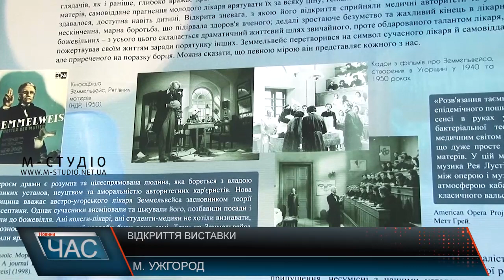Відкриття виставки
В УжНУ відкрили виставку, присвячену видатному угорському досліднику Ігнацу Земмельвейсу. Науковець у свій час зробив відкриття у галузі асептики, чим врятував тисячі життів породіль. В середині 19 століття смертність жінок при пологах у лікарнях була навіть вищою, ніж при народженні вдома. У той час Ігнац Земмельвейс робить відкриття, що причиною сепсису є недостатня дезінфекція рук лікарів, які часто приймали пологи, прийшовши від мерця, та витерши руки звичайною серветкою. Коли науковець запропонував дезінфікувати руки у розчині хлорного вапна, смертність суттєво зменшилася.